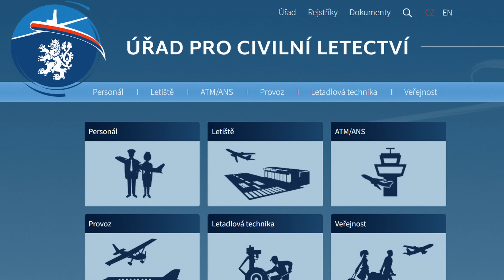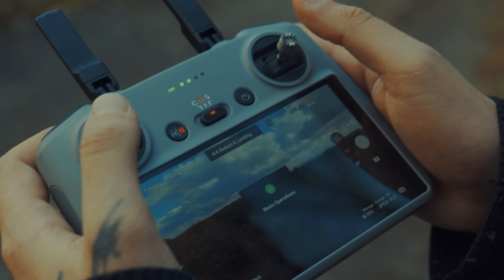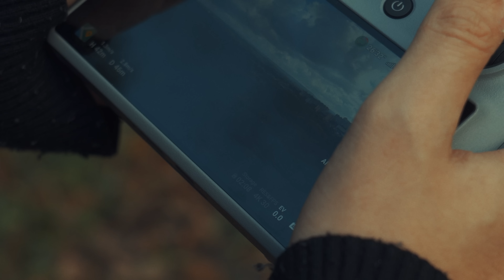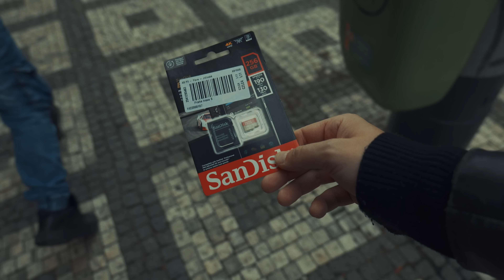UČÍM SE PILOTOVAT!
Vítám vás u dalšího trochu netradičního videjka! Dneska budu pilotovat nový gadget od DJI a doufám, že se vám videjko bude líbit!